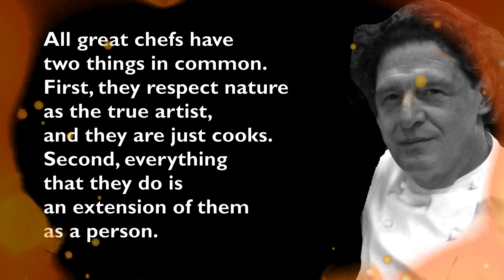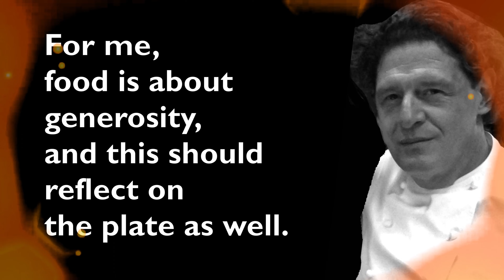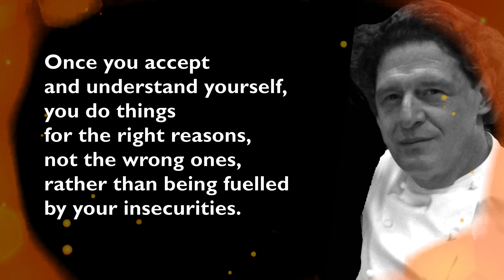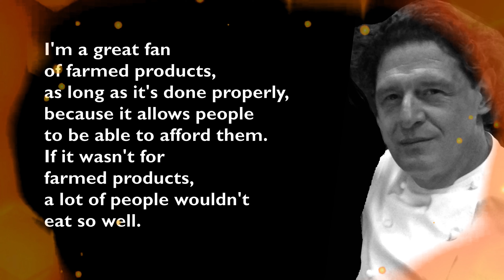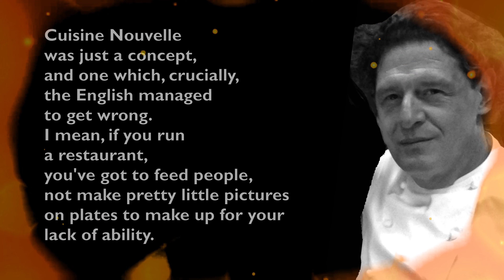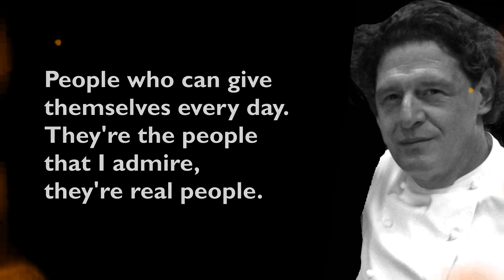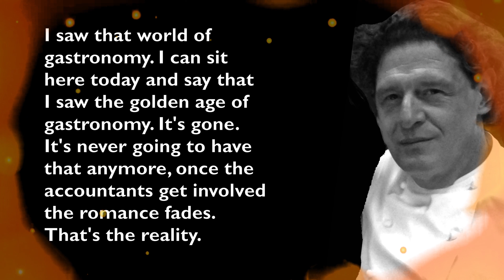Michelin Chef 🔪 Marco Pierre White 🔪 Best Famous Quotes Motivation Inspiration Philosophy Coaching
Short biography
Marco Pierre White (born 11 December 1961) is a British chef, restaurateur, and television personality. In 1995, aged 33, White became the first British chef to be awarded three Michelin stars. He has trained notable chefs such as Mario Batali, Heston Blumenthal, Shannon Bennett, Gordon Ramsay, Curtis Stone, Phil Howard and Stephen Terry. He has been dubbed "the first celebrity chef" and the enfant terrible of the UK restaurant scene.

Career
White first trained at Hotel St George in Harrogate and then at the Box Tree in Ilkley. In 1981, he went to London with "£7.36, a box of books, and a bag of clothes", and began his classical training as a commis with Albert and Michel Roux at Le Gavroche. He continued his training under Pierre Koffman at La Tante Claire, moving to work in the kitchen of Raymond Blanc at Le Manoir, and later with Nico Ladenis of Chez Nico at Ninety Park Lane. He then branched out on his own, working in the kitchen at the Six Bells public house in the Kings Road with assistant Mario Batali.

In 1987, White opened Harveys in Wandsworth Common, London, where he won his first Michelin star almost immediately, and his second a year later. He also won the Newcomer Award at the 1987 The Catey Awards, run by The Caterer magazine.

White's notable protégés who worked at Harveys include Gordon Ramsay, Phil Howard, Stephen Terry, and Éric Chavot.

He later became chef-patron of The Restaurant Marco Pierre White in the dining room at the former Hyde Park Hotel, where he won the third Michelin star, and then moved to the Oak Room at the Le Méridien Piccadilly Hotel.

In 1995, at the age of 33, White became the first British chef to be awarded three Michelin stars and the youngest chef to achieve three stars to that point. His record was superseded by Massimiliano Alajmo in 2002, who achieved three stars at the age of 28.

Although White worked for seventeen years to pursue his ambition, he ultimately found that, in spite of his accomplishments, recognition and fame, his career did not provide him with adequate returns in his personal life. So, in 1999, he retired and returned his Michelin stars.

I was being judged by people who had less knowledge than me, so what was it truly worth? I gave Michelin inspectors too much respect, and I belittled myself. I had three options: I could be a prisoner of my world and continue to work six days a week, I could live a lie and charge high prices and not be behind the stove or I could give my stars back, spend time with my children and reinvent myself.

I will try to answer the questions:
What are Marco Pierre White's most famous dishes?
What is Marco Pierre White's culinary style and philosophy?
How many Michelin stars does Marco Pierre White have?
What restaurants did Marco Pierre White own or work at?
What are Marco Pierre White's famous recipes?
Is Marco Pierre White still active in the culinary world?
What are some notable achievements or awards for Marco Pierre White?
What is Marco Pierre White's culinary experience and education?
Has Marco Pierre White appeared in any cooking shows or documentaries?
Are there any books by Marco Pierre White available?